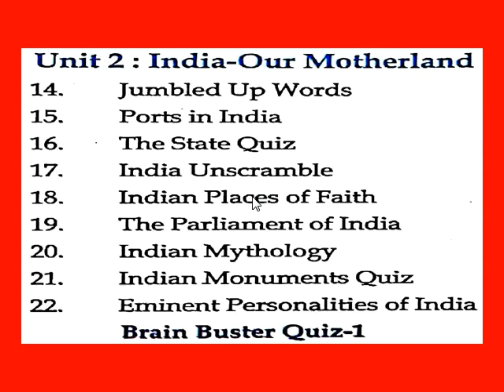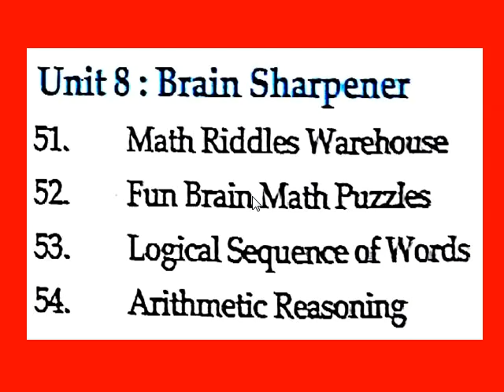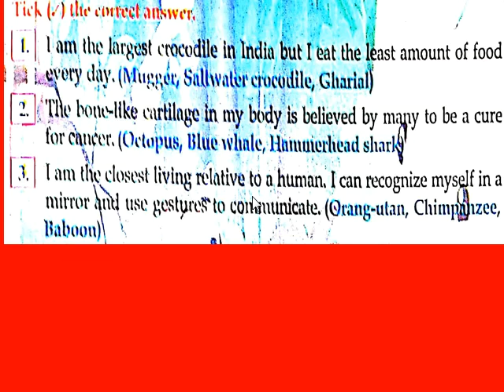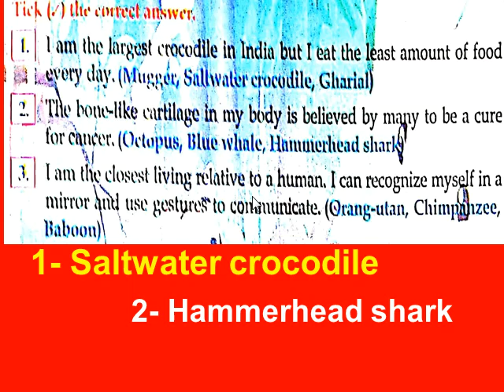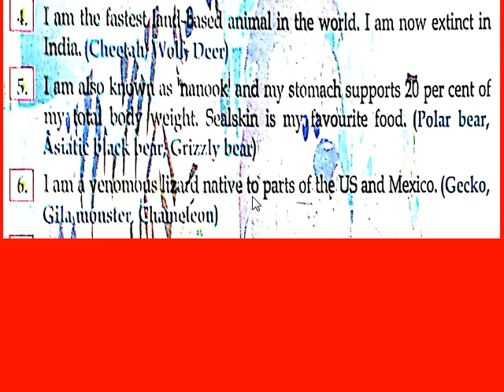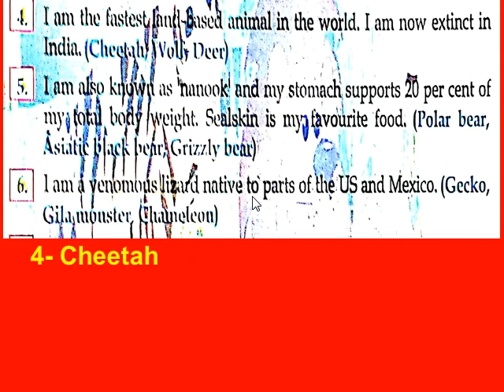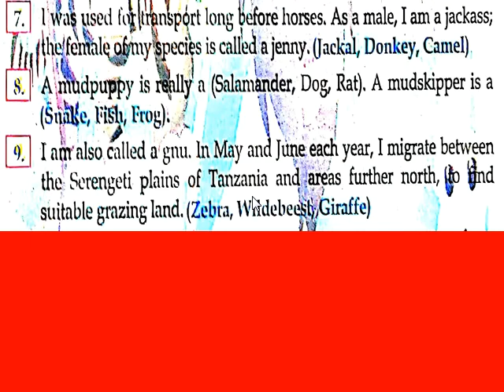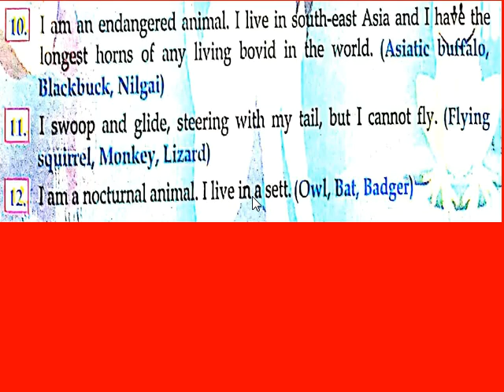G K - GENERAL KNOWLEDGE FOR SSC / RAILWAY / TET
Largest crocodile in India that but eat the least amount of food every day.